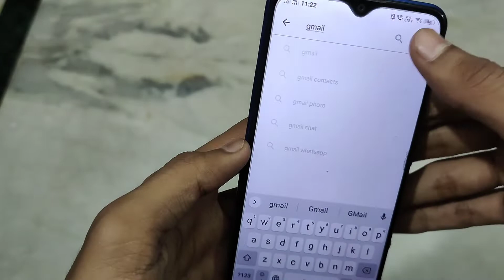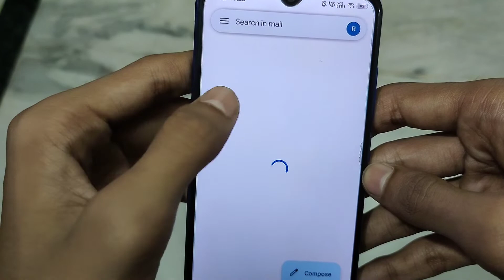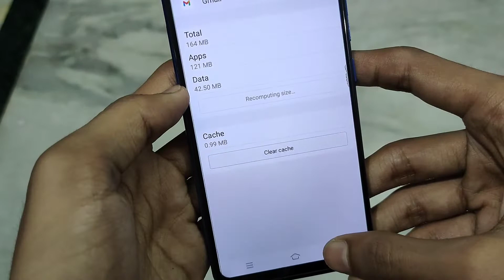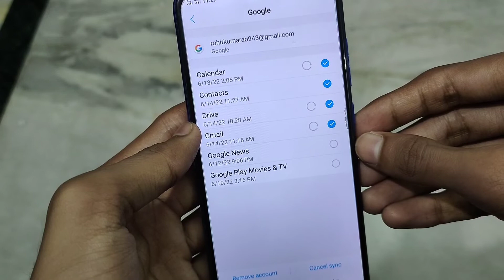Gmail Messages Not Showing In Inbox Problem Solve